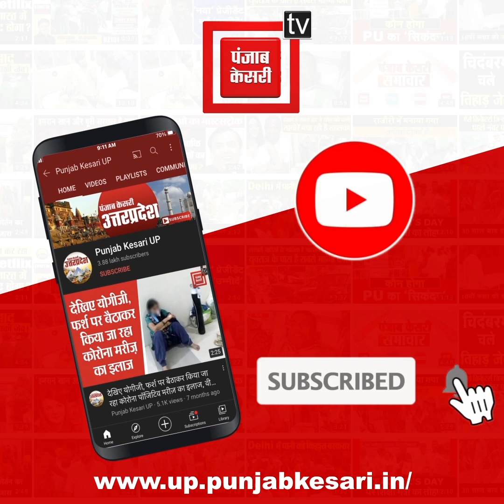अमेठी में गरजा प्रशासन का बुलडोजर, अवैध तरीके से बनाए मदरसे को किया जमींदोज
यूपी के अमेठी (Amethi) में हाईवे किनारे बने अवैध मदरसे (Illigal Madrasa) पर आज प्रशासन ने बुलडोजर (Bulldozer) चला दिया…